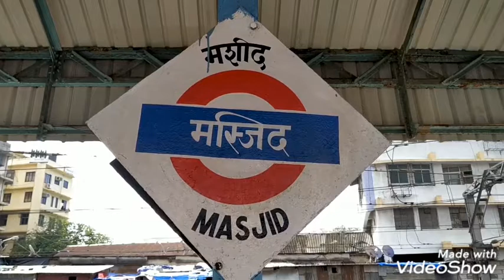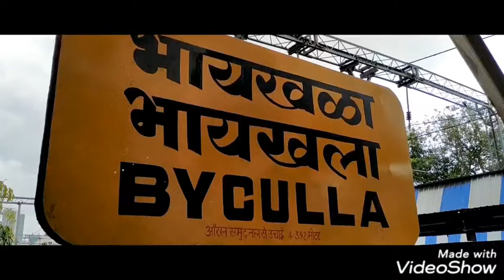CSMT to Byculla